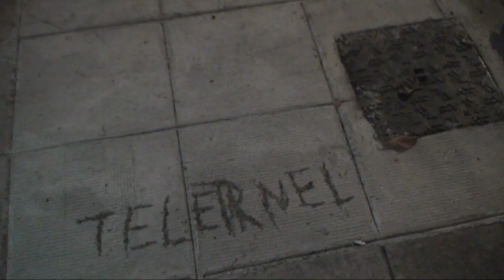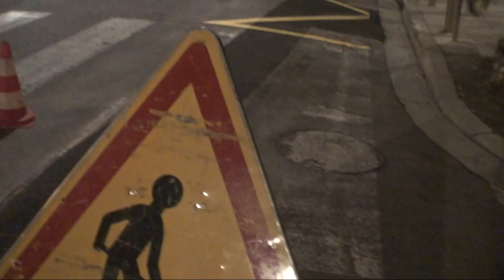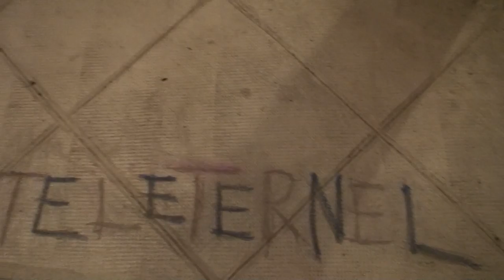astrôpôte 310 !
il est l'heure du gardes sans le chien chez Déscartes l'interféromètre est rentré = Du Michel-Sonne = pas du escrozy sassonne ! ok ? surtout en dissfracion de Fresnel !